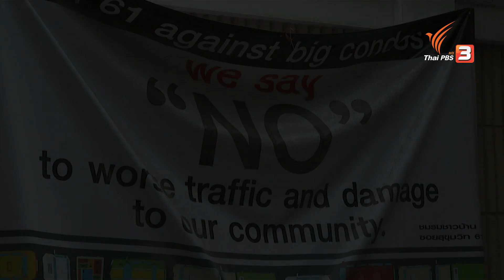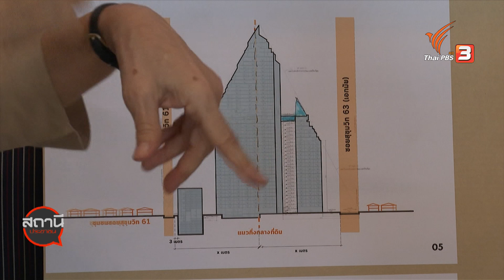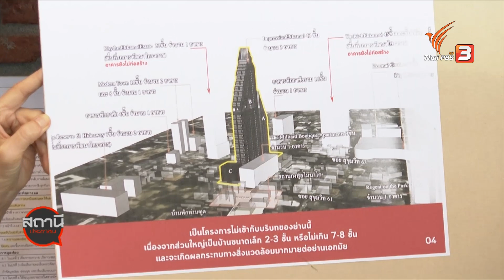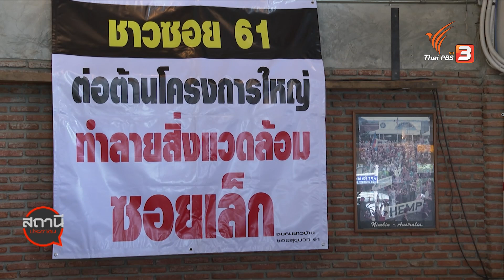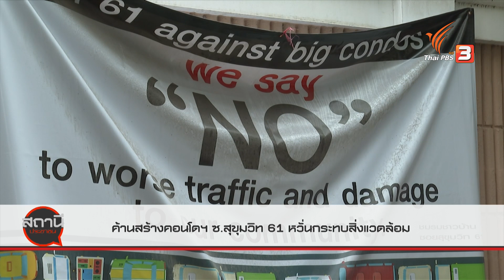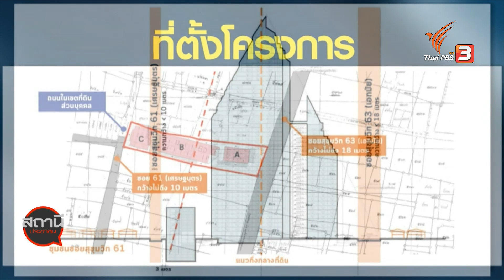คัดค้านก่อสร้างอาคารสูง ซอย สุขุมวิท 61 กทม. หวั่นกระทบสิ่งแวดล้อม : สถานีร้องเรียน (2 มิ.ย. 63)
ชาวบ้านซอยสุขุมวิท 61 และเอกมัยซอย 1 เขตวัฒนา กรุงเทพมหานคร คัดค้านการก่อสร้างโครงการคอนโดมิเนียมหรู 43 ชั้น หวั่นกระทบชาวบ้านด้านสิ่งแวดล้อม, การจราจร, ระบบการดับเพลิง, ระบบสาธารณูปโภค และบดบังทิศทางลม